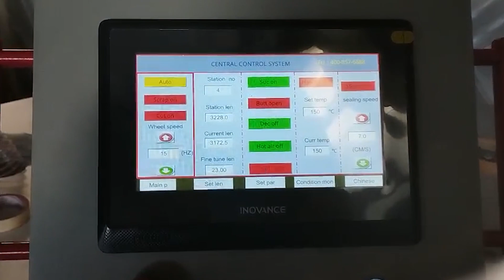Automatic Straight And Curve Edge Banding Machine